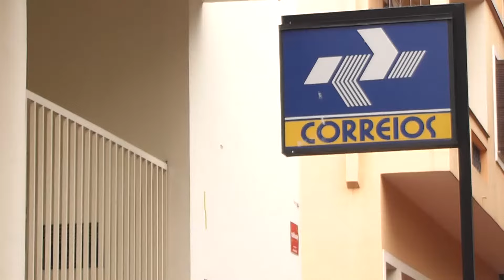Um projeto que realiza sonhos de Natal